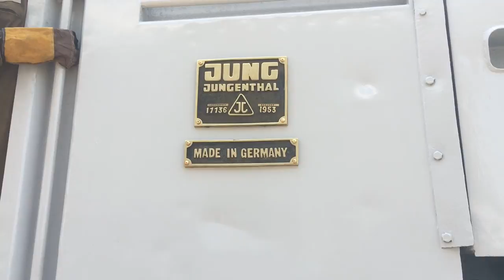Steam engines are back in town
Old trains are being brought back to life in Delhi NCR.